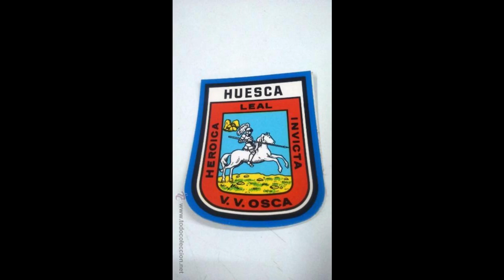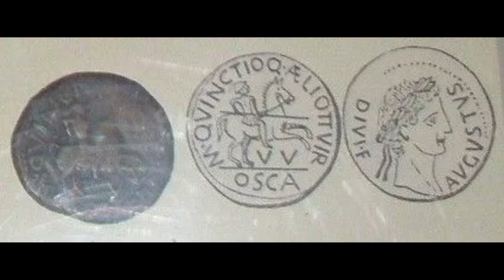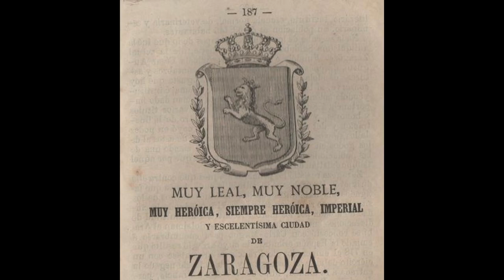Y Zaragoza Un Leon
huesca un guerrero a caballo
despues del toro y la estrella
que escudos los de aragon